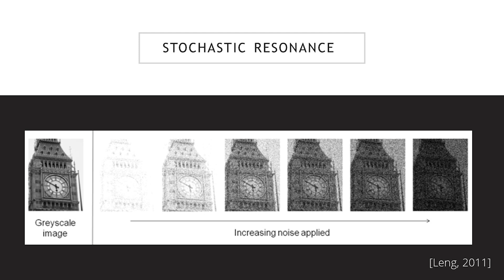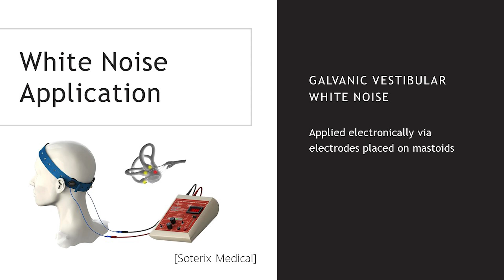The Role of Diversity in the next Human Spaceflight Revolution | Jamie Voros | TEDxCherryCreekWomen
We are about to enter the next revolution in human space exploration. This year, we have seen a private company take astronauts from earth to the International Space Station (ISS) for the first time in history. NASA’s Artemis program seeks to put people back on the moon in 2024. Crewed missions to Mars are on the horizon. Aerospace engineer Jamie Voros talks about the importance of having diverse teams design and build the next generation of spacecraft.

Jamie Voros is a PhD student and graduate researcher at the University of Colorado Boulder and works in the Bioastronautics laboratory. Designing for humans in aerospace is a fundamental part of her research. Her work focuses on stimulating the vestibular system and creating a computational model of human perception for the purpose of better designing control systems for complex aircraft and spacecraft. She received her BS from MIT in Aerospace Engineering and in Architecture. Jamie Voros is currently completing her PhD in Aerospace Engineering Sciences within the Bioastronautics Laboratory at the University of Colorado Boulder. She is studying the efficacy of novel technologies that may ultimately support humans on long duration space missions. She has previously worked on quantifying trust in autonomous systems at CU's ATLAS Institute and on 3D printing artificial bone in the Laboratory for Atomistic and Molecular Mechanics at MIT.

Jamie is particularly passionate about human spaceflights because of the opportunities it presents to expand scientific understanding of our universe, build upon existing technologies and, most importantly, foster teamwork across nations. This talk was given at a TEDx event using the TED conference format but independently organized by a local community.